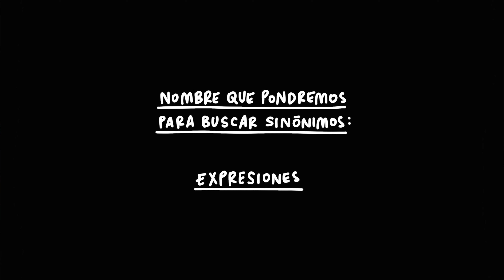¿Sabes hacer un solo dibujo? ¡Entonces sabes hacer 10!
¿TE GUSTA MI TRABAJO? ¡AQUÍ ALGUNAS FORMAS EN QUE PUEDES APOYARME!!!

CONTRÁTAME EN!

http:universidaddemonichigan.cl